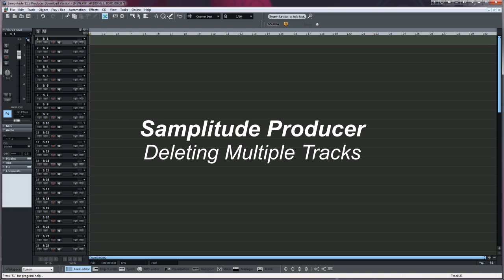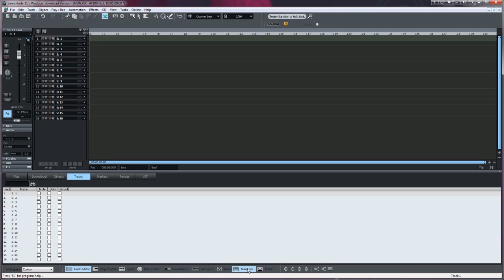Samplitude Producer: Deleting Multiple Tracks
This tutorial shows you how to delete multiple tracks using the Track Manager. This particular tutorial relates to Samplitude Producer but the Track Manager is also available in other versions of Samplitude.